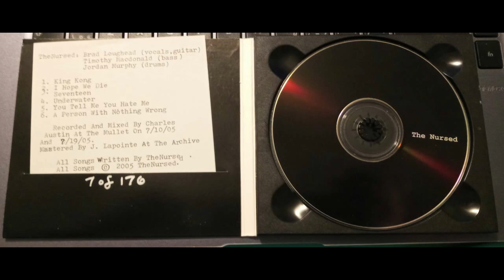The Nursed - At the Centre Where Nothing Moves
2005
Alt Rock/Emo

1. King Kong 0:00
2. I Hope We Die 2:54
3. Seventeen 6:08
4. Underwater 9:19
5. You Tell Me You Hate Me 14:00
6. A Person With Nothing Wrong 17:23